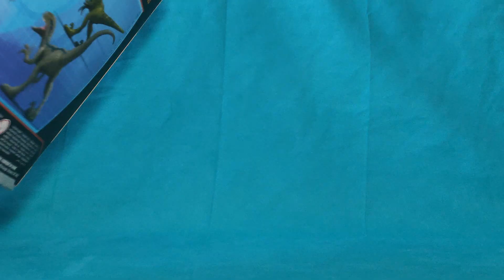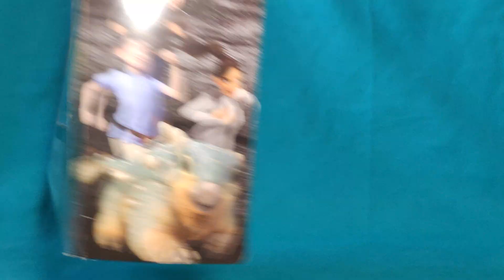Unboxing y Review del Set combate de Ceratosaurus Jurassic World: Camp Cretaceous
Os traigo el decimo unboxing y review de otras tantas, del Set combate de Ceratosaurus: Primal Attack realizado por Mattel para la sublinea de Camp Cretaceous. Os comparto también canales de otros compañeros.